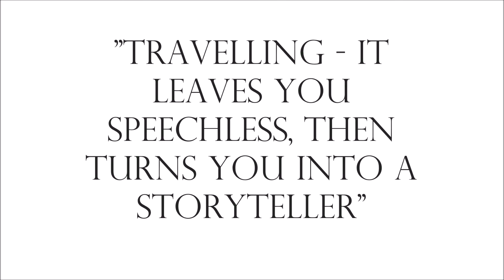Kilimanjaro's Shira Peak Challenge 2020 by Shiri Adventures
On 8th of August 2020, A group of hikers challenged themselves for a day hike up to Cathedral point 3872amsl in less than 6 hours, covering over 28km in total.

The challenge was all about conquering Kilimanjaro's oldest peak, Shira in few hours through the Shira/Morum route.
It was great an experience worth everything, it was tense, physically and mentally demanding but totally worth everything at the end of the day.
It was by far the best experience after long periods of inactivity caused by the pandemic, its great to be back, finally.

Here is a quick review of it all, by Shiri Adventures.